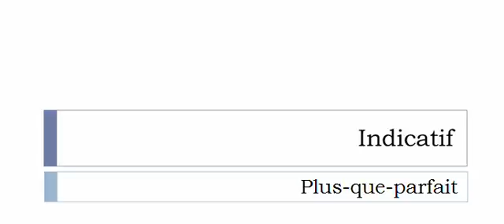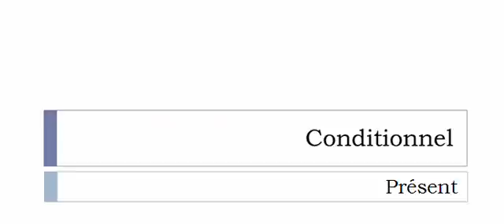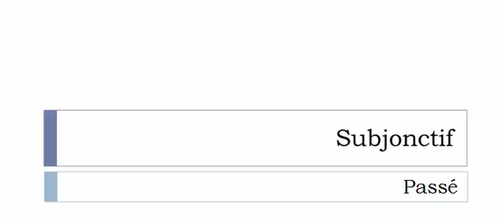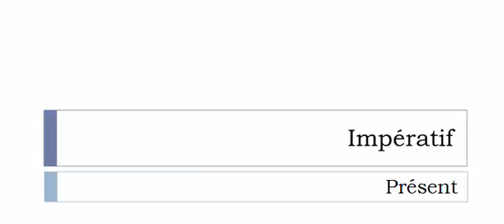الفعل الفرنسية = Épeuler